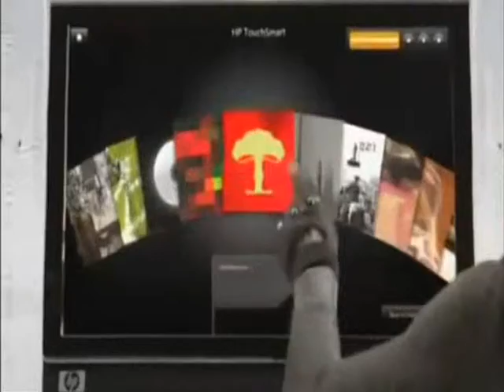black eyed peas boom boom pow